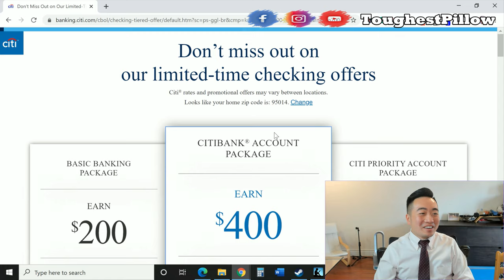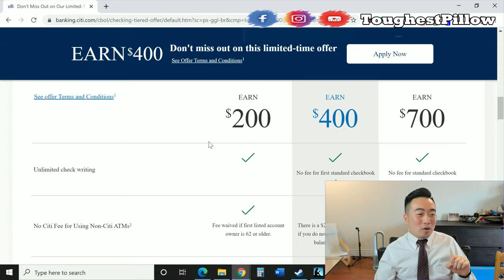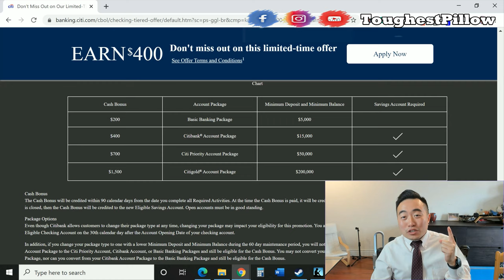Make $1500 by just putting your money in a Checking Account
How to make some money and save some money

The Bank will allow you 30 days to deposit the money, then another 60 days to maintain that balance for a total of 90 days.